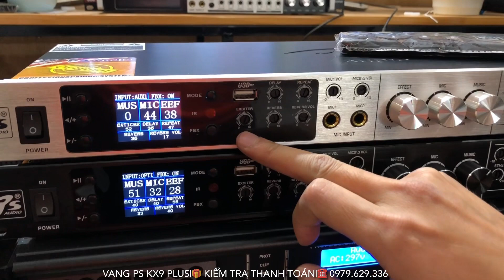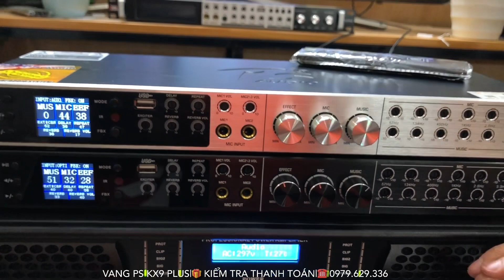Vang Cơ Lai số Hay Nhất PS Audio KX9 PLUS Chỉnh Chi Tiết Các Dải Âm Thanh lh 0979.629.336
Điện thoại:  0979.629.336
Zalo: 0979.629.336